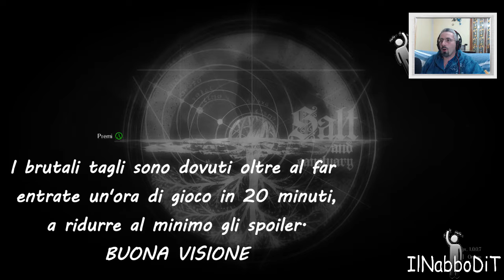Un'ora Di...Salt And Sanctuary - gameplay ita 01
parte l'avventura di "un'ora di...",  nuovo format che voglio iniziare a portare sul canale, dove vedrete in un video di una ventina di minuti un gameplay di un'ora, con tanto di timer, in modo da valutare le caratteristiche del gioco senza troppi spoiler.